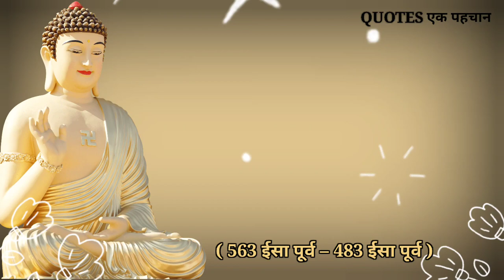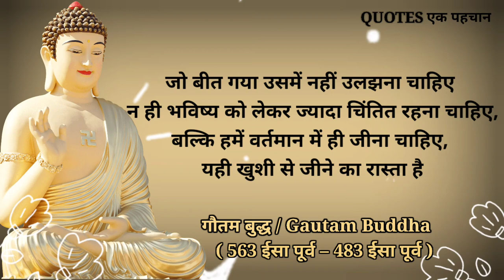Gautam Buddha Quotes । Reveal the Secret quotes in hindi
महान् भारतीय दार्शनिक, सुधारक, बौद्ध धर्म के संस्थापक एवं प्रवर्तक गौतम बुद्ध के सुनने लायक अनमोल विचार ( Best Quotes) है।

हमें आशा है आपको गौतम बुद्ध ( Gautam Buddha ) के प्रेरणादायक अनमोल विचार अच्छे लगे हैं। इसमें बहुत कार्य किया गया है।

📕 Mahatma Buddha ki Kahaniyan ( Hindi )

quotes
बुद्ध के अनमोल विचार
गौतम बुद्ध के 21अनमोल विचार
भगवान गौतम बुद्ध 151अनमोल विचार
quotes of the day
quotion
gautam buddha quotes about life
quotes about life
gautam buddha anmol vichaar
inspirational quotes
life quotes
hindi quotes
lord gautam buddha anmol vichaar in hindi
lord gautam buddha ke anmol vichaar
gautam buddha ke 21 anmol vichaar
life quotes in hindi
quotes saying
life changing quotes
motivational quotes
 अनमोल quotes
अनमोल विचार
life quotes
quotation
positive quotes
happiness quotes
love quotes for him
success quotes
alone quotes
best quotes
tuesday quotes
good morning quotes in hindi
karma quotes
good thoughts
sunset quotes
encouraging quotes in hindi
people quotes in hindi
most popular hindi quotes
grateful quotes in hindi
deep quotes about life in hindi
summer quotes in hindi
happy quotes for myself in hindi